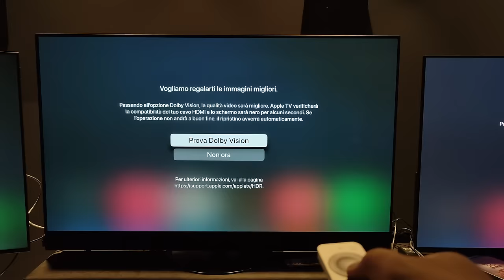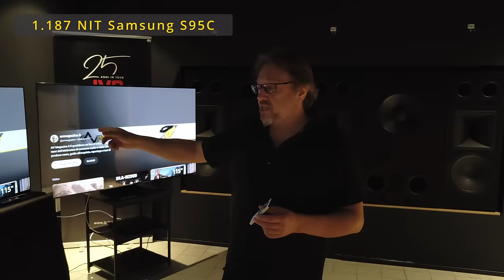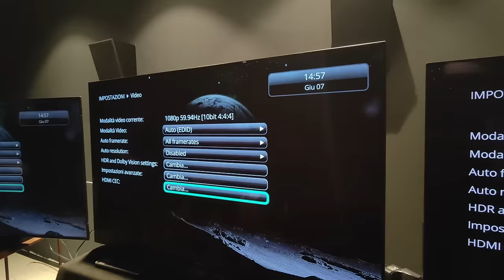Shoot-out TV del 7-8/6/2024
Resoconto del confronto tra 5 TV in rappresentanza delle quattro principali tecnologie: LCD mini LED (TCL 55C805), OLED RGB (LOEWE bild i 48"), OLED RGB con MLA (Panasonic 55MZ2000) e QD-OLED (Sony 55A95L e Samsung 65S95C).